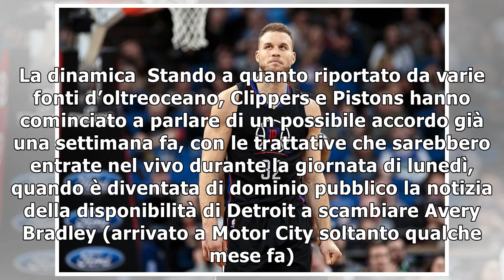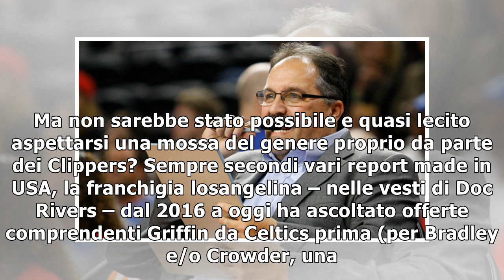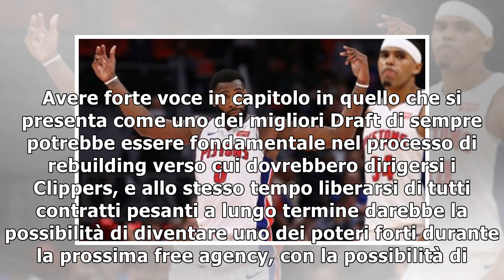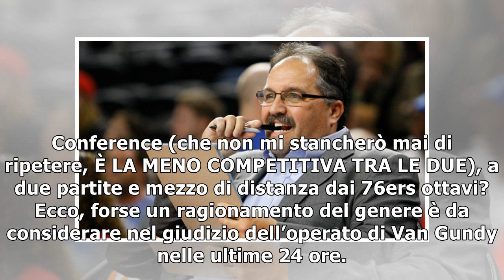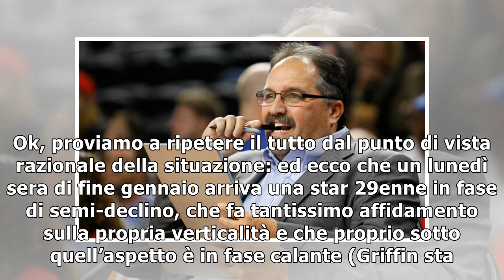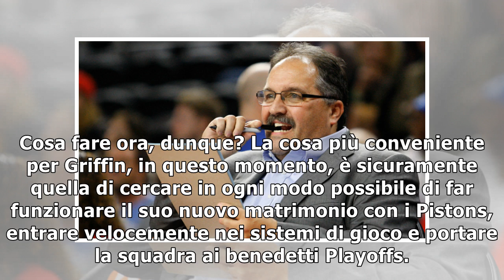Griffin ai Pistons, chi ha vinto la trade?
Doveva essere una trade deadline tranquilla, senza nessun botto particolare, nessun altra Boogie Nig...